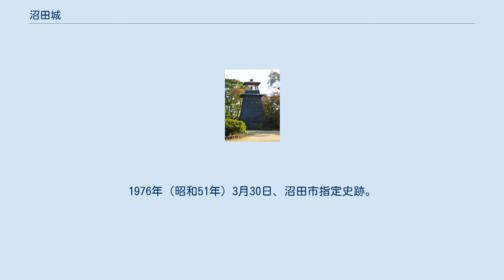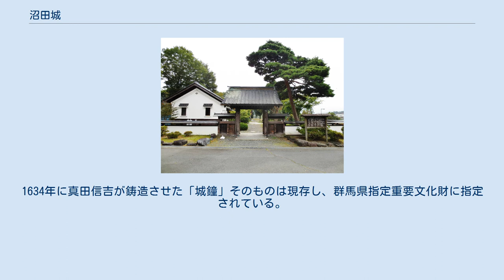沼田城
本丸跡 鐘楼 沼田城（ぬまたじょう）は、上野国利根郡（現：群馬県沼田市）にあった日本の城（丘城）。
1976年（昭和51年）3月30日、沼田市指定史跡。
幾つかの守護城に囲まれた堅城である。
沼田氏の居城として建築され、戦国時代後期から江戸時代初期にかけて真田氏の沼田領支配の拠点として機能した。
沼田藩の藩庁。
はじめは倉内城と称した。
2017年（平成29年）には、続日本100名城（116番）に選定された。
 群馬県沼田市倉内にあり、利根川と薄根川の合流点の北東、河岸段丘の台地上に位置する丘城。
二つの川側は約70mほどの崖となっており、典型的な崖城でもある。
 沼田は北関東の要衝であり、軍事上の重要拠点として上杉氏・後北条氏・武田氏といった諸勢力の争奪戦の的となった。
本能寺の変後は真田信幸の支配城として、後北条氏と争った。
 江戸時代に城主は真田家5代、天領、本多家3代、黒田氏（譜代大名）2代を経て、土岐氏12代目に明治維新を迎えている。
真田氏時代には5層の天守や3層の櫓が建てられたが、時代とともに縮小し、本多氏時代には三の丸を改修して館を建てる程度の規模になった。
 明治維新後、1916年に旧沼田藩士の家の久米民之助によって城地が購入され整備された。
1926年には沼田町（沼田市）に寄付され、現在は沼田公園となっている。
 小松姫（稲姫）は徳川四天王の本多忠勝の娘であり真田昌幸の長男･真田信幸の妻である。
 関ヶ原の戦いの直前、下野国犬伏で真田父子三人が合議し、父昌幸と信繁は西軍、信之は東軍につくことが決した。
昌幸は犬伏を発ち、上田への帰路桐生辺りで「沼田に寄り孫に会いたい」と言い出し、そのまま沼田城を訪れた。
小松姫は「たとえ舅であっても敵である」ということから、武装した姿で対応し城門を開かず追い返した。
後に、自ら子供を連れて昌幸のもとを訪れ、舅の願いを叶えた。
このことについて、昌幸・信繁は大いに感心したと言う。
 一方で昌幸には沼田城に立ち寄りそのまま城を奪取する意図があった、小松姫はそれを見越した上で穏便に解決した、とも言われる。
 薬医門（川場村） 現存建物として城門が群馬県川場村に1棟、川場村以外に3棟ほどが移築されている。
 また本丸跡に鐘櫓が復元されているが、この鐘櫓の鐘は複製である。
1634年に真田信吉が鋳造させた「城鐘」そのものは現存し、群馬県指定重要文化財に指定されている。
この鐘は廃城ののち寺社で保存されていたが、旧沼田町役場敷地内の「時鐘（ときのかね）」に流用され、市内の公民館で保存されたのち、2019年にテラス沼田内に開館した沼田歴史資料館で展示されている。